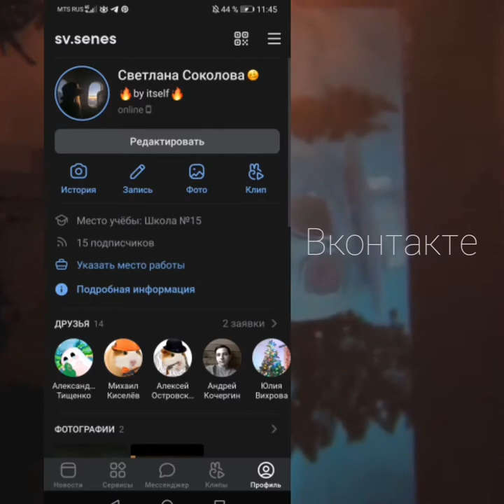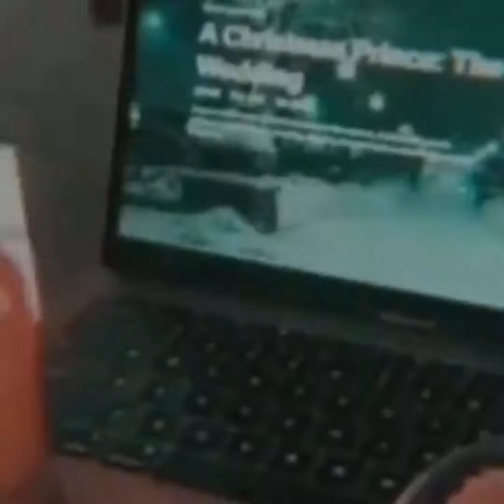Новогодние видео которое поднимает настроение